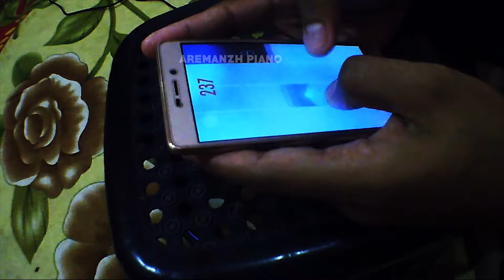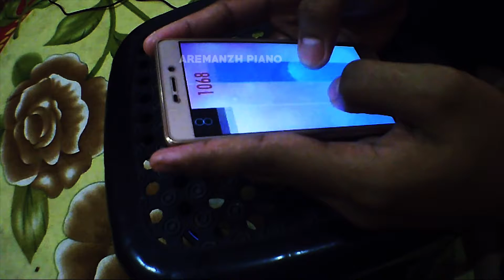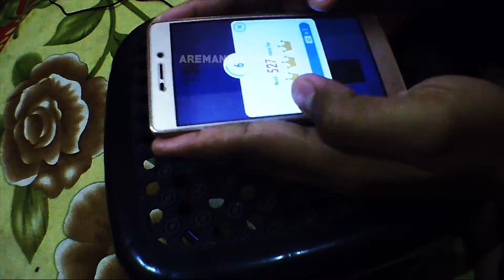LEGO NINJAGO - THE MEMORY SWITCH in PIANO TILES 2!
Hello everyone! This LEGO''s song available in Piano Tiles 2 Umod. The best score I had is 2263 for this song, its not that high actually. Anyway, how about you guys? What is the high score You have for this song?